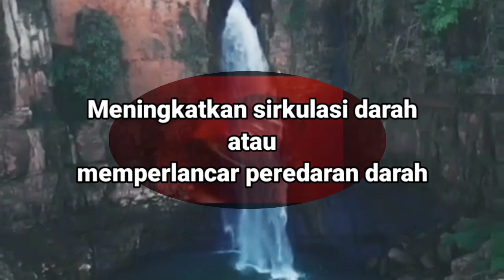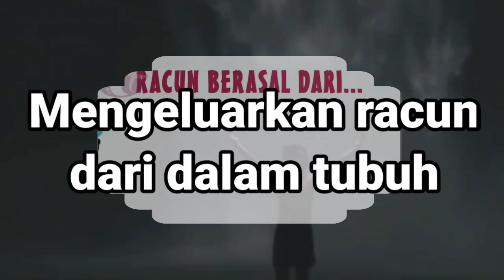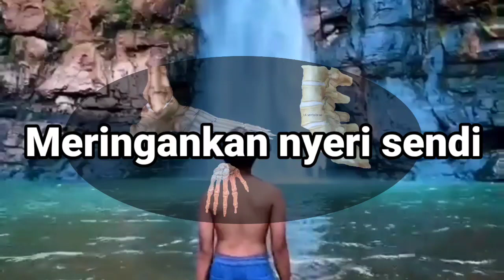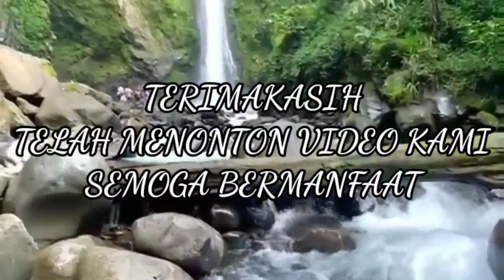5 Manfaat minum air putih hangat dipagi hari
video 5 Manfaat minum air putih hangat dipagi hari ini menjelaskan tentang manfaat meminum air putih hangat dipagi hari, divideo 5 Manfaat minum air putih hangat dipagi hari juga menjelaskan manfaatnya. terimakasih telah menonto video 5 Manfaat minum air putih hangat dipagi hari. semoga video 5 Manfaat minum air putih hangat dipagi hari memberikan manfaat untuk kita semua. aamiin...